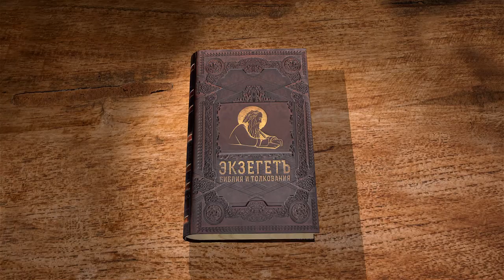Книга пророка Амоса. Глава 1. Андрей Десницкий. Библия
Библейский портал Экзегет.ру представляет цикл видео лекций профессора и библеиста Андрея Десницкого на книгу пророка Амоса.